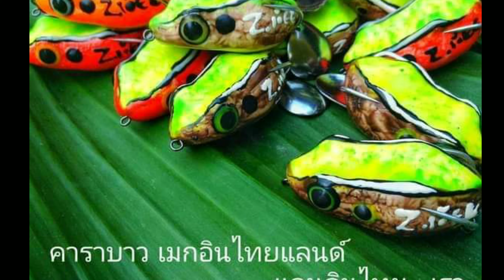มาให้อยากแล้วก็จากไป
Fenwick triple black 6-14 lb Forrest 8-16 lb Lito carita 3-8 lb
Steez Namiki  Pixy04 Abu Garcia revo LTX BF8
PE zเอ้ยย 2#
Duraking Fluorocarbon 60 lb
zเอ้ยย